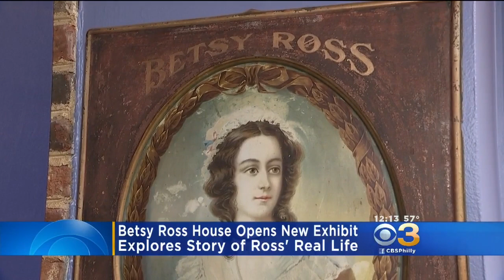Betsy Ross House Opens New Exhibit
Rahel Solomon reports.